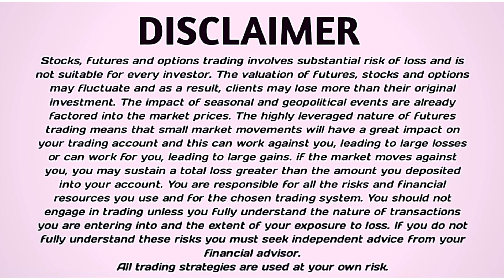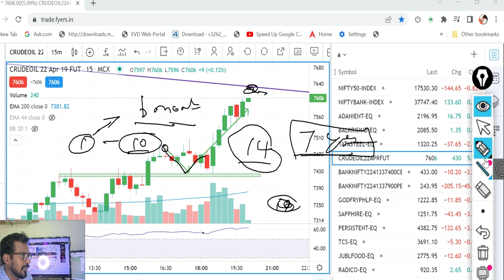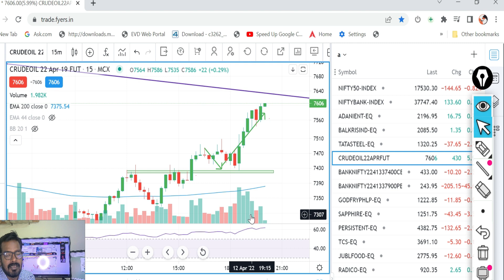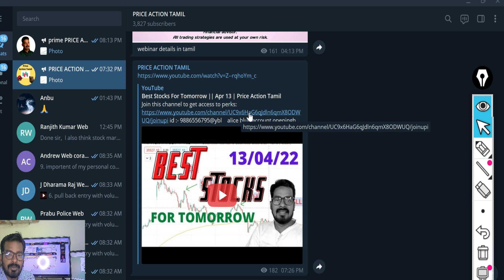4 Golden Rules That Took My Trading To The Next Level !!